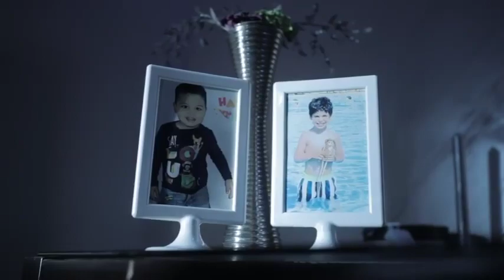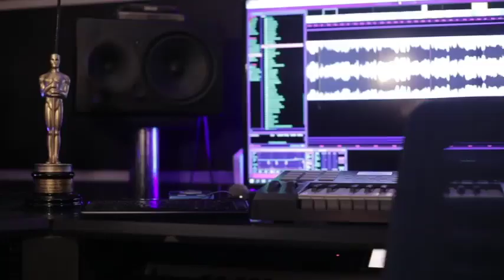Music by Ahmed Ibrahim [2002-2020] Hits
AHMED IBRAHIM Official Youtube Channel.